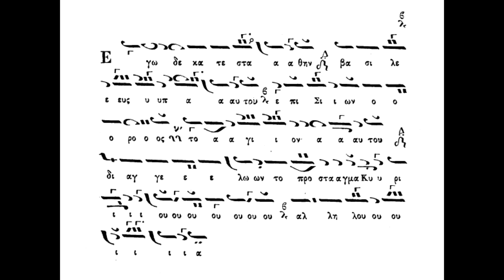Εγώ δέ κατεστάθην,Θ.Φωκαέως ήχος δ΄,Πανάρετος Φιλοθεΐτης(βιβλίον Ταμείον Ανθολογίας Θ.Φωκαέως 1869)